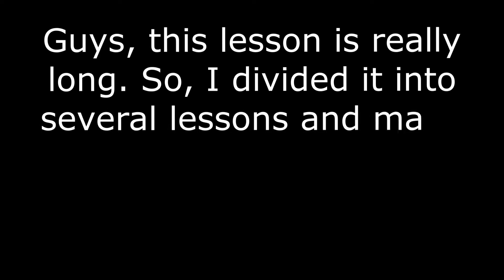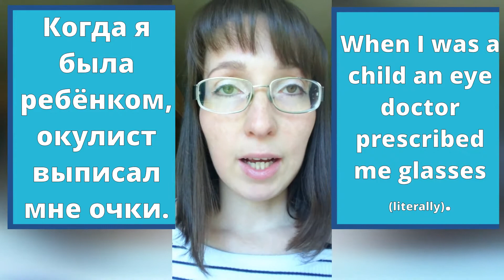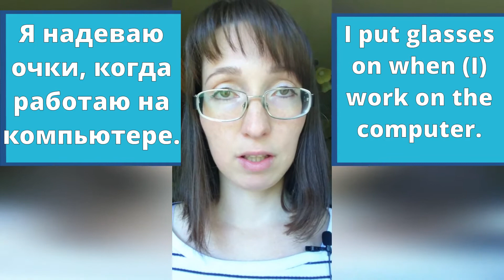Об очках на русском. About glasses in Russian.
Let's learn some Russian words, Russian expressions and Russian phrases their usage and their pronunciation. Also let's learn some Russian pronunciation rules.

Vamos a aprender algunas palabras rusas, expresiones rusas y frases rusas, su uso y su pronunciación. También vamos a aprender algunas reglas de pronunciación rusas.

Vamos aprender algumas palavras russas, expressões russas e frases russas, seu uso e sua pronúncia. Também vamos aprender algumas regras de pronúncia russa.

Impariamo alcune parole russe. espressioni russe e frasi russe, il loro uso e la loro pronuncia. Anche impariamo alcune regole di pronuncia russa.

Time codes:
00:00 Introduction.
00:40 Glasses in Russian.
04:37 How often do people wear their glasses? Phrases.
06:43 Sunglasses. The meaning and pronunciation.
11:20 Different ways of saying "sunglasses" in Russian.
13:26 Conclusion.